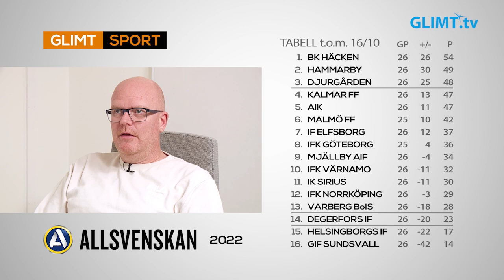Degerfors har ett bra läge att stanna i allsvenskan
Med fyra matcher kvar har Degerfors ett bra läge att minst hamna på kvalplats i allsvenskan. I Glimt-studion gästas vi av sportchef Patrik Werner och vår expert Tomas ”Hulån” Olsson. De diskuterar tillsammans med Lennart Eriksson Degerfors och lagets chanser i slutet av allsvenskan.